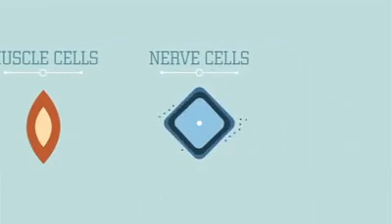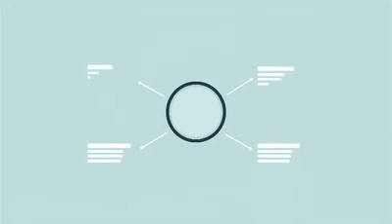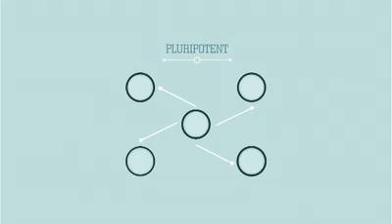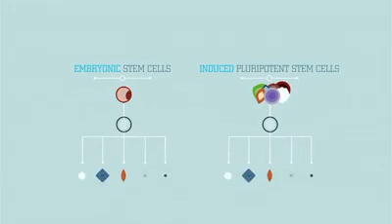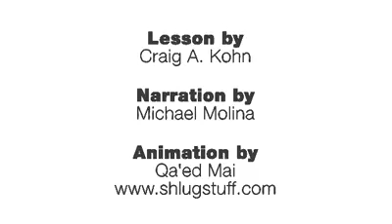All About STEM CELLS